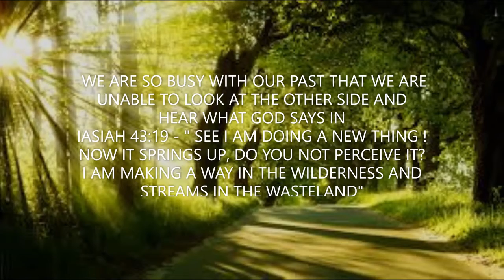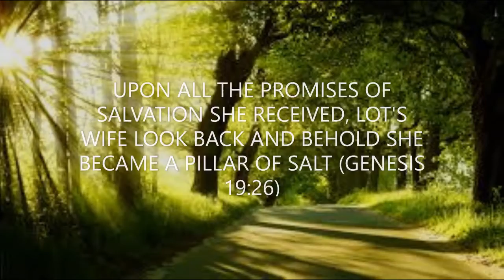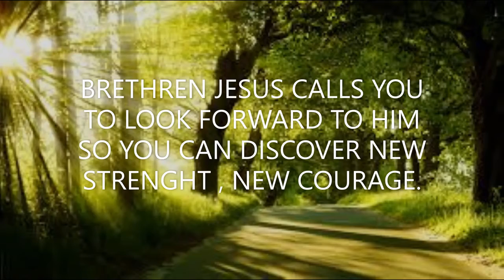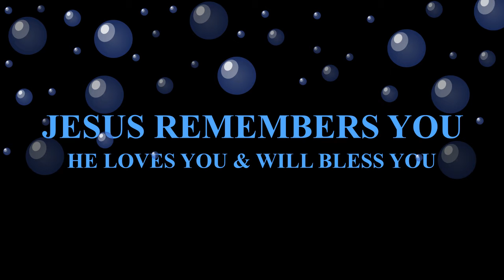HOW TO LOOK FORWARD TO GOD TO DISCOVER A NEW BEGINNING, A NEW HORIZONS & A NEW DOORS (JESUS LOVES U)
Song: Bliss Above the Sky is approved by the owner

" BRETHREN - JESUS CALLS YOU TO LOOK FORWARD ON HIM SO THAT YOU CAN HAVE A NEW BEGINNING, A NEW STRENGTH & COURAGE